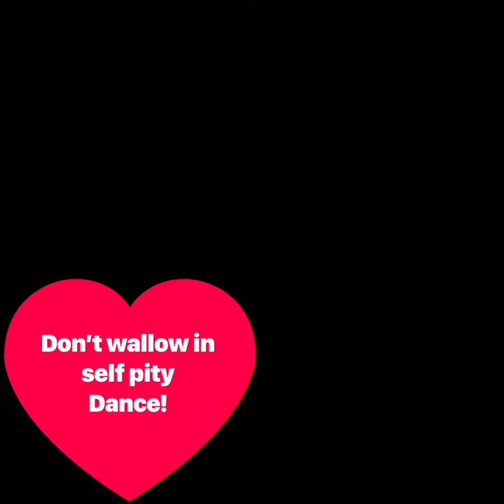Dance Motivation | Cheering Up A Friend | Live Life To The Fullest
Dance motivation video to help you escape even it's for a brief moment. Kick your heels up, get up and move. Live life to the fullest no matter what the situation. Sure we live in tumultuous times still that does n't mean you should just give up. Get up and move. Get up and do.